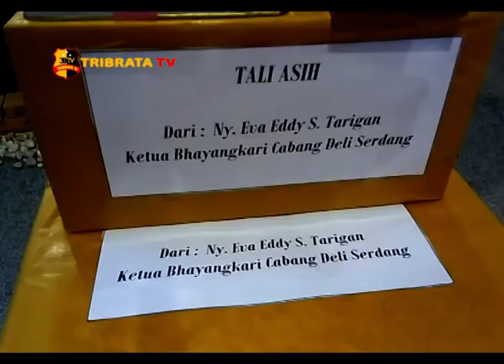BHAYANGKARI CABANG DELI SERDANG BAGI BINGKISAN